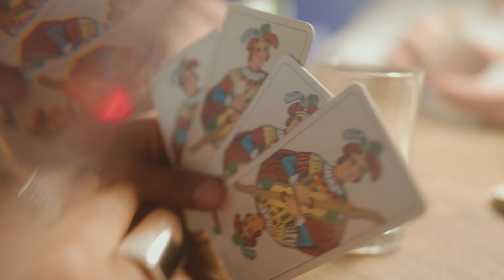Cossu - Übertreib prod. by IZZO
Song:

Produced by
IZZO